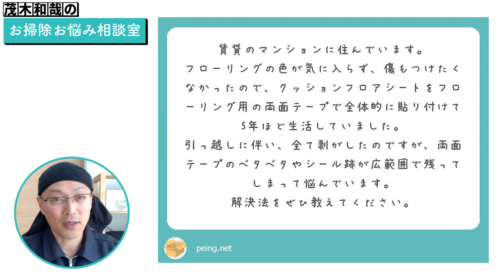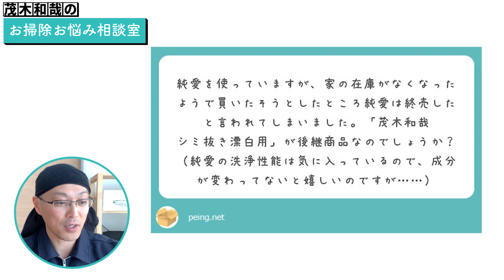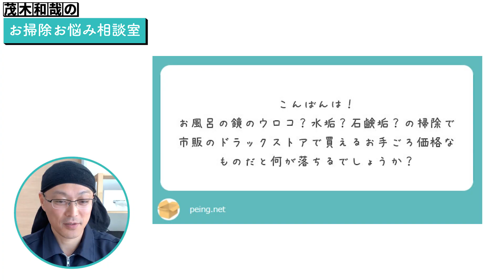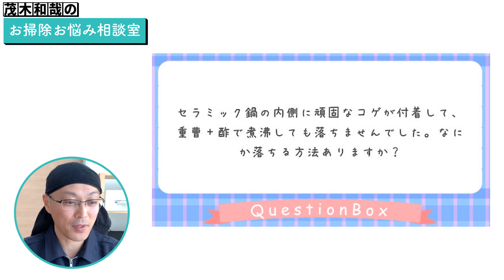【これで解決】赤カビ、テープ跡、ウロコなど掃除のお悩みにまとめてお答えします！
「茂木和哉のお掃除お悩み相談室」は、お掃除や洗剤など汚れ落としに関わるご相談やお悩みに茂木和哉本人がお答えしていくコーナーです。
第34回は、便座裏の赤カビ、フローリングのテープ跡など掃除のお悩みにまとめてお答えします。

【今回の注目グッズ】
▼橙の雫（Amazon）

▼茂木和哉カビとりジェルスプレー

▼茂木和哉

①最近の人気動画ベスト5

【第4位】
お風呂のカビ掃除とカビ予防